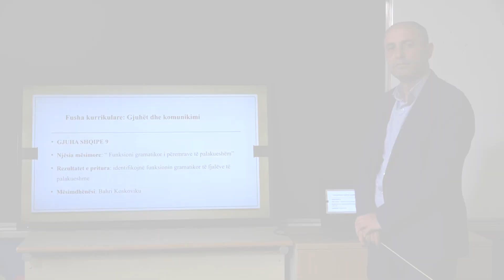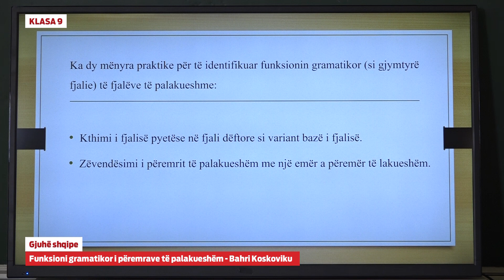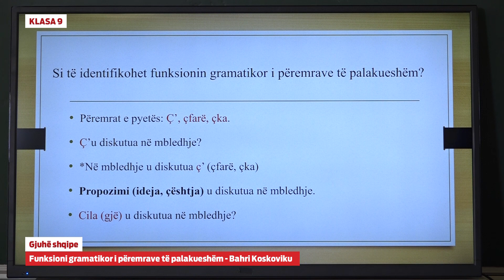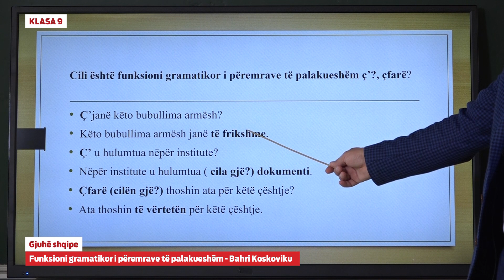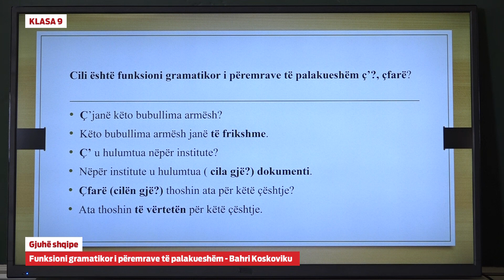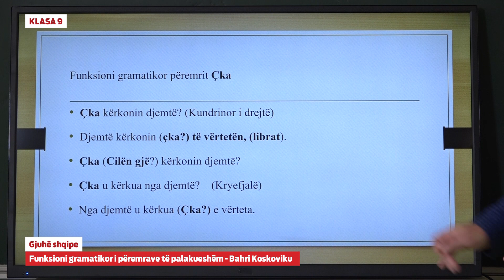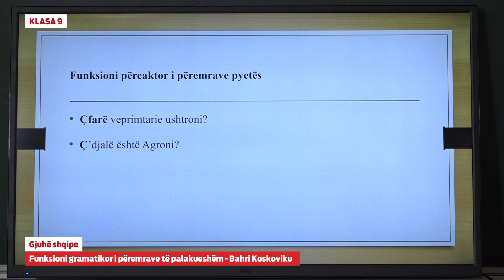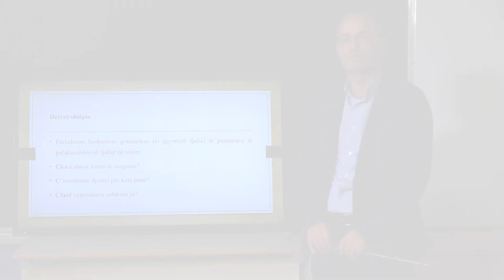9008 - Gjuhë shqipe - Funksioni gramatikor i përemrave të palakueshëm